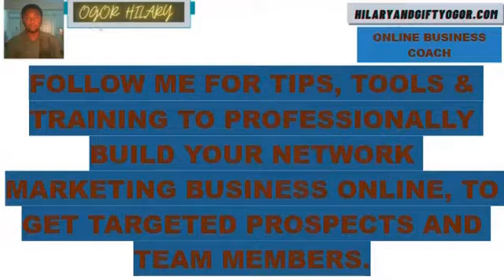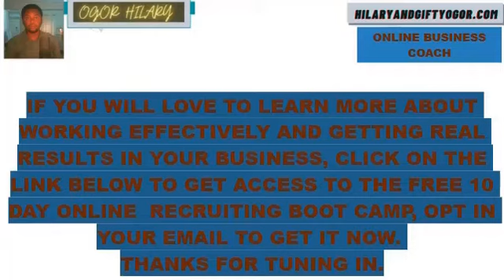GAINING CLARITY AND CONFIDENCE IN YOUR TRANSITION PROCESS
👉Clarity and confidence are key to making intentional and positive decisions about the next steps on your journey.

👉Life is a journey is often use as metaphor for our life experiences.

👉The language you use when talking about your life in these terms, gives a strong indication of how you perceive your current situation.

☑Your direction determines your destination.

☑What gets your attention determines your direction.

☑Seek direction from wise sources so you can choose wise courses.

Click the "GET ACCESS NOW" button below for your Attraction Marketing Boot Camp and receive step-by-step instructions on how to ATTRACT prospects & customers to your business!

Opt in ur name and email to get ur 10 days boot cam on attraction marketing formula, also visit my business page